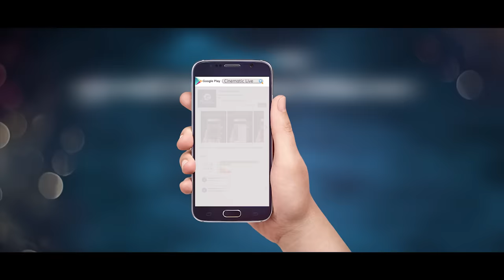Tui Fire Takale | Joy chowdhury | Moumita | Imran | Tanzina Ruma | Antor Jala Bengali Movie 2017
Presenting “Amra Rode Puri” from the upcoming Bengali Movie “Antar Jala” directed by "Malek Afsary" and produced by Z K Movies. Films starring  Zayed Khan, Pori Moni & Joy in the lead roles. Film Releasing Soon.

Title: Tui Fire Takale
Movie : Antor Jala
Star Cast: Joy chowdhury & Moumita
Singer: Imran With Tanzina Ruma
Lyrics: Sudip Kumar Dip
Directed by : Malek Afsary
Cinematography : Lal Mohammad
Editor : Chishty Jamal
Music Director : Ali Akram Shuvo
Content Partner & Rights : Live Technologies Ltd.